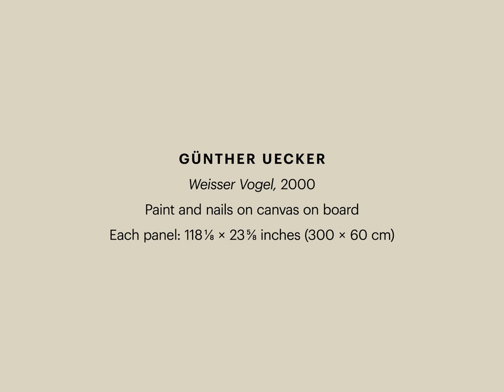Art Basel 2020 | Günther Uecker, "Weisser Vogel" (2000)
Art Basel, June 2020

"Holding the bundled nails in the left hand, selecting a nail with the right, which holds a hammer, setting it and hammering it in. Tensing and relaxing the shoulder muscles in a left-to-right motion, tensing the neck muscles when striking the blow. . . The perception of repetitions—thoughts are eradicated—a state of emptiness."

—Günther Uecker, 1969

In 1957, Günther Uecker made his first relief using nails. The nail would quickly become his signature material, inspiring the evolution of an extensive body of work that art historian Dieter Honisch has termed “Structured Fields.” Uecker’s steady, sonorous operation of hammering nails into a support prompts meditation in the artist and viewer alike, in the same vein as a mantra or prayer. Yet Uecker’s process can also yield frenzy—indeed, he is known for his fluid, at times feverish, mode of making. Each field lends the impression of having been created in a single burst of action fueled by tremendous physical effort, whose effects are ingrained upon its surface. Manifesting the violence that marks their making, Uecker’s reliefs figure creation as a relentless attack, speaking to existential pain that defines human experience.

"Weisser Vogel" (White Bird) was created in 2000, a moment of the artist’s career when he directly channeled his experiences of the world into his white reliefs; other works from this period explicitly reflect global religious and political tensions. Most notably, Uecker completed a Reflection and Prayer Room for the reconstructed Reichstag in Berlin that offered a nondenominational space for meditation and contemplation.

Exhibited in 2000 at the Akira Ikeda Gallery in Taura, Japan, Weisser Vogel comprises five vertical canvases oriented to the dimensions of the human body. Each, a raw canvas stretched over panel board, features a sweeping arrangement of white gestural marks in white paint and a visually dynamic constellation of nails. As Uecker stated in 1966, he uses the nail “to model light and shadow—to make time visible.” Here, the nails transform each canvas into a perceptual arena for the fleeting effects of ambient light; but the shifting dynamics of the relief also evoke the ever-modulating contours of a flock of birds against the sky. This sequence of movements is emphasized by the inclination of the white marks, which reveal the index of the artist’s hands and arms, as though he pulled the paint itself from the bottom of the canvas to the top, stretching the material to the extent of his own wingspan. As with the five vertical panels that comprise the artist’s Reflection and Prayer Room at the Reichstag, the nails in Weisser Vogel traverse upward and outward across their white grounds and ascend towards the skies, conveying themes of ascent, hopefulness and spirituality. As such, it attests to the lyricism of labor that defines Uecker’s art, joining vulnerability and intensity in a tribute to the very uncertainty that grounds humanity in nature.